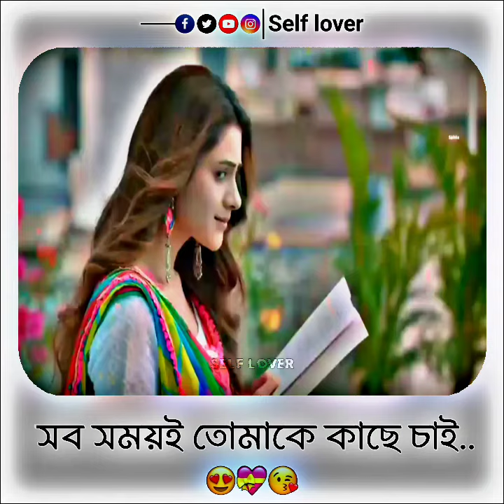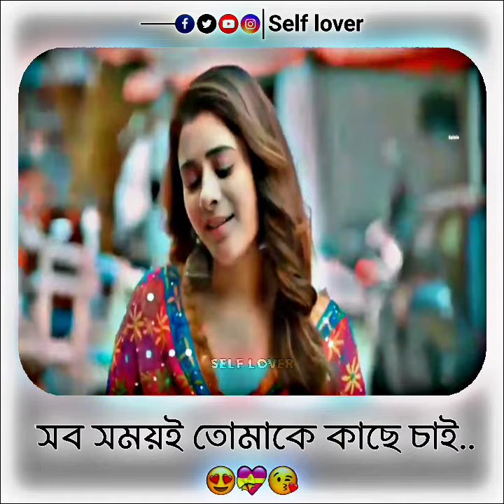Best 💕Bengali WhatsApp Status | Bengali Love😘Song Status | Bangla Romantic Status Video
💕Best Bengali WhatsApp Status | Bengali Love
💕 ভালোবাসা 💕
প্রসঙ্গ যখন ভালোবাসা, সে ক্ষেত্রে আমার কাছে
ভালোবাসা মন থেকে হয়. 🌼
রূপ দেখে শুধু বিয়ে হয়...💛✨
😘 Song Status#Banglalofi
নমস্কার বন্ধু, কেমন আছো? আশা করছি খুব ভালো আছো। আজ আমরা এই পোস্টিতে আপনাদের জন্য কিছু সেরা বাংলা ক্যাপশন নিয়ে এসেছি। বর্তমান সোশ্যাল মিডিয়ার যুগে প্রতি নিয়ত কেউ কিছু না কিছু FB ও Instagram এর মতন সোশ্যাল মিডিয়াতে শেয়ার করে চলেছে। অনেক সময় তারা তাদের উপলোডে করা ফোটোকে ব্যাখ্যা করার জন্য বিভিন্ন ধরণের bengali caption ইন্টারনের সন্ধান করে থাকে। সেই কারণে তাদের সুবিধার্থে কারণে এই পোস্টে সমস্ত প্রকার বেস্ট বাংলা ক্যাপশন যেমন – bangla love caption, শর্ট বাংলা ক্যাপশন, attitude caption bangla, বেস্ট bengali caption for Fb, Instagram caption বাংলা, love sad bengali caption ইত্যাদি। এছাড়া কিছু বিশেষ কবিতা বাংলা ক্যাপশন ও প্রকৃতি নিয়ে ক্যাপশন ফটো এর সাথে প্রস্তুত করা হয়েছে যা আপনারা ইনস্টাগ্রাম ও ফেসবুক প্রোফাইল পিকচার এর ক্যাপশন দেওয়ার জন্য ব্যবহার করতে পারেন।
____________________________________________〓 KEYWORDS —≽
New Facebook Viral WhatsApp Text Status Video Editing / Viral Post Sad Status Video In Facebook New Viral Facebook Status Video Editing | Alight Motion HDR CC Presets / Picsart